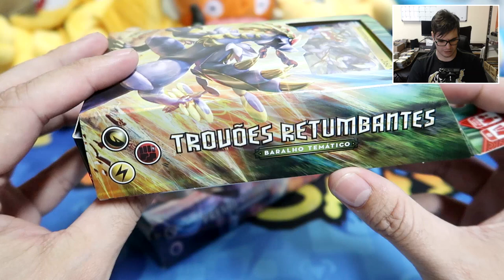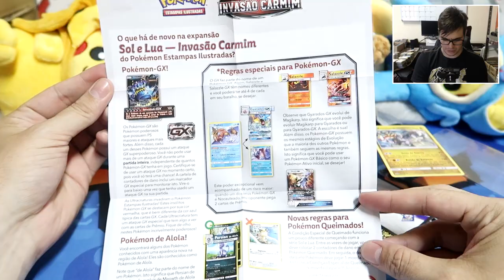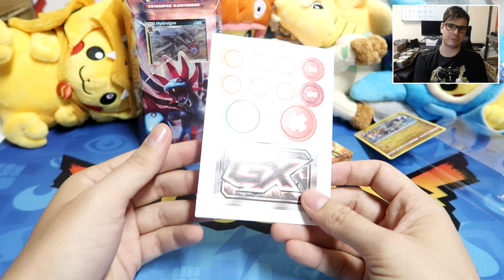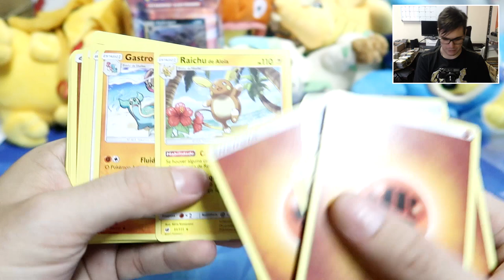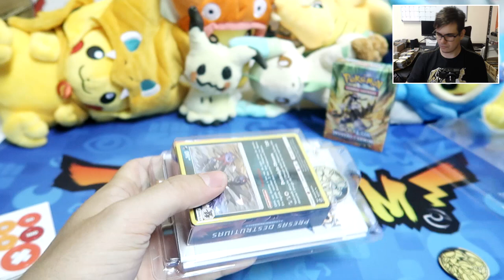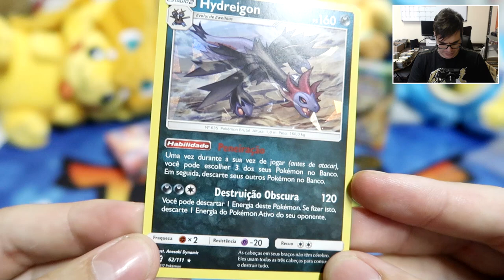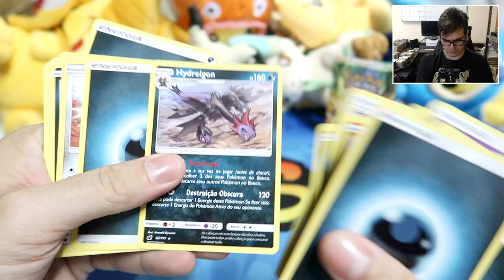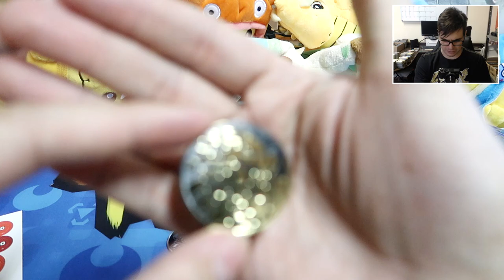Unboxing Decks Iniciais Invasão Carmim! (Sol e Lua 4)